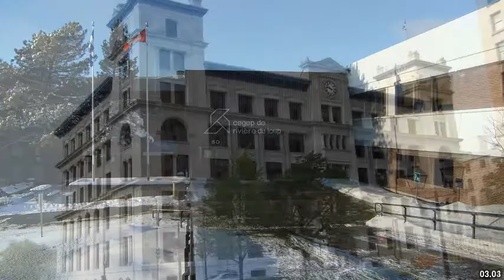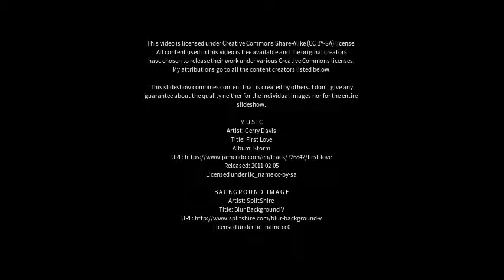Best places to visit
Best places to visit - Rivière-du-Loup (Canada) Best places to visit - Slideshows from all over the world - City trips, nature pictures, etc.